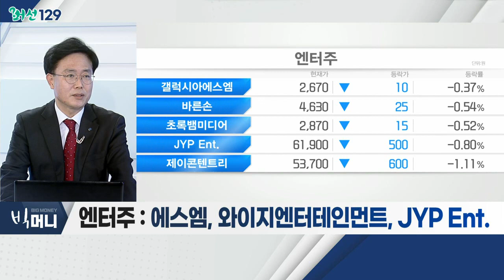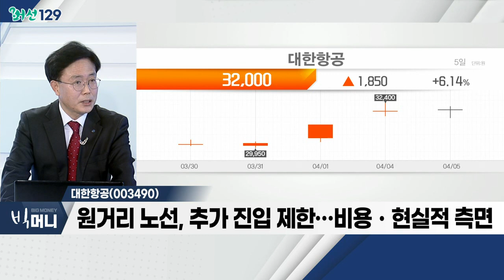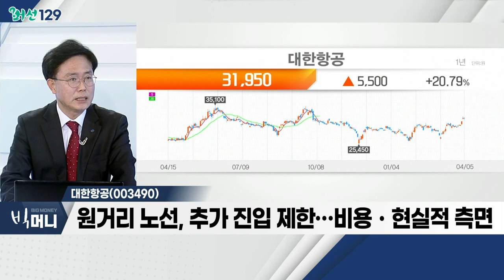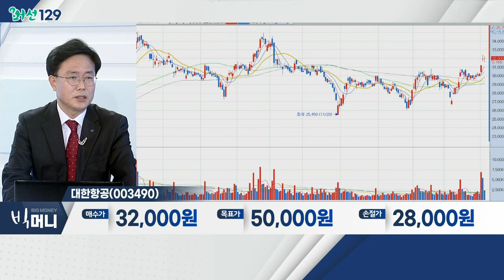2주 뒤 야외 노마스크… "여행ㆍ항공ㆍ엔터주 담아라"_머선129 (20220405)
- 물류 → 여행객 이동 수단… '재진화' 시작
- 코로나로 인한 독점 구조ㆍ기업가치 변화
- 눌렸던 여행 수요 폭발ㆍ안정적 항공 물류

- 2022년 예상 영업이익 2조 원 수준 전망
- 원거리 노선, 추가 진입 제한… 비용ㆍ현실적 측면
- 부채비율 등 재무구조 개선 긍정적